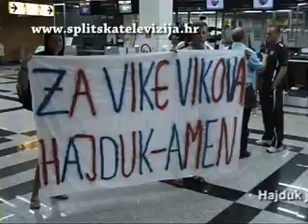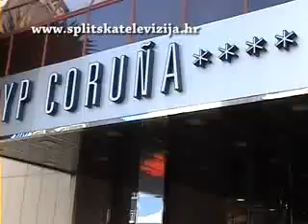S Hajdukom u La Coruni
Hajduk je u La Coruni izborio povoljan 0:0 rezultat u dvoboju s Deportivom